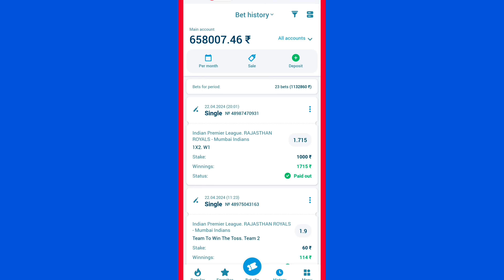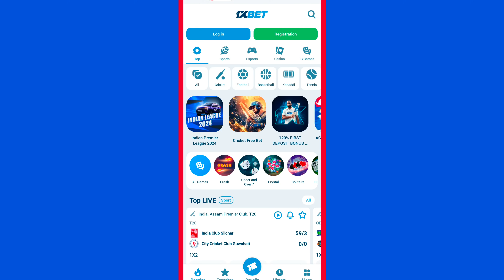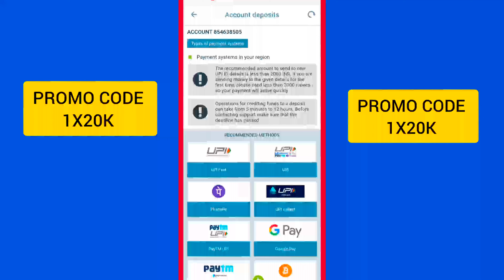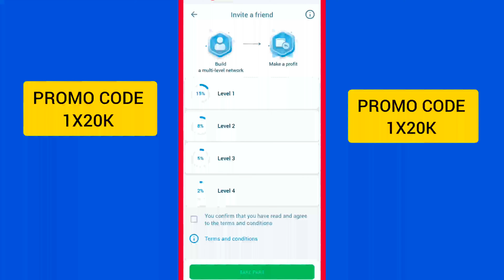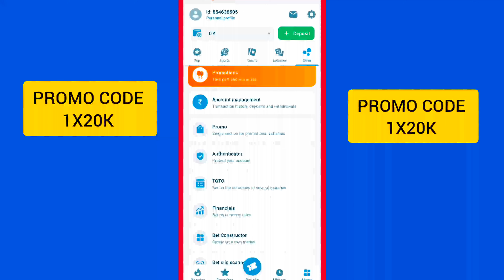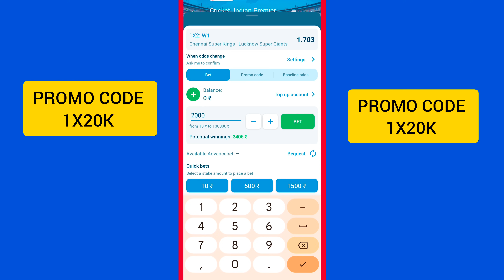1xbet | 1xbet account | 1xbet account opening | 1xbet account registration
1xbet | 1xbet account | 1xbet account opening | 1xbet account registration | 1XBET

1xbet | 1xbet account | 1xbet account opening | 1xbet account registration | 1XBET

(1xbet | 1xbet account | 1xbet account opening | 1xbet account registration | 1XBET 1xbet ) The 1xbet gives you better rewards. When you make your initial deposit, the standard 1xbet bonus is a 100% matched deposit bonus.

Video Name =1xbet | 1xbet account | 1xbet account opening | 1xbet account registration | 1XBET

Es Video me mene bataya hai ki ,1xbet | 1xbet account | 1xbet account opening | 1xbet account registration | 1XBET

⏱️Timestamps⏱️
0:09 - Payment Proof 1xbet
0:30 - What is in this video (about 1xbet kaise khele, 1xbet )
0:30 - How To Download and Install 1xbet?
1:35 - 1xbet Apk download & Review
2:13 - 1xbet promo code
3:29 - Personal Profile
3:47 - Deposit
4:03 - Risk free bet
4:35 - Bet Place
5:27 - End

1xbet | 1xbet account | 1xbet account opening | 1xbet account registration | 1XBET

1xbet registration process 2024:-

1. The "One Click" option allows you to sign up literally with one click of the mouse or touchpad.

2. Click the "Register" button and you will now have an account.

3. In this case, the platform automatically generates a username for you in the form of an eight-digit code and an eight-character password. For your convenience, the system offers you to store these data by sending them to your email or by saving them as a text file or a picture.

4. If you take this option, you will leave the completion of your profile data for later.

5. 1xBet will also allow you to play using only these so-called "service" details, but note that you will still need to register your details in order to withdraw money from your account when you win. If you have the time, our advice is to do it now.

1xbet | 1xbet account | 1xbet account opening | 1xbet account registration | 1XBET

1xbet | 1xbet account | 1xbet account opening | 1xbet account registration | 1XBET

7) 1xbet winning strategy
8) 1xbet Earning Proof
9) 1xbet kaise khele
10) How to play in 1xbet
12) 1xbet Game
13)1xbet app
14) 1xbet 2024
15) 1xbet fake or real
16) 1xbet Pakistan
17) 1xBet 2024
18) 1xbet app hindi
19) 1xbet india
20) how to make bet on 1xBet
21) 1xbet bangladesh 2024
22) 1xbet kese khelen
23) 1xbet app link
26) 1xbet full registration
27) how to win Dream11 by using 1xbet
28) 1xbet tips and trick
29) 1xbet registration kaise kare
30) 1xbet signup
31) 1xbet kaise khelen ?
32) 1XBET KAISE KHELE
33) 1XBET
34) 1xbetkaisekhele

1xbet | 1xbet account | 1xbet account opening | 1xbet account registration | 1XBET

1xbet | 1xbet account | 1xbet account opening | 1xbet account registration | 1XBET